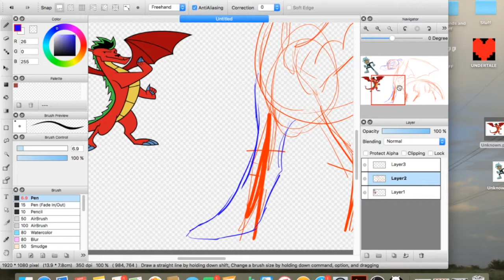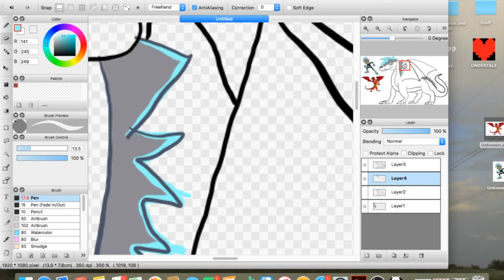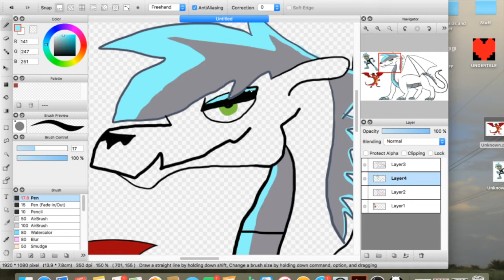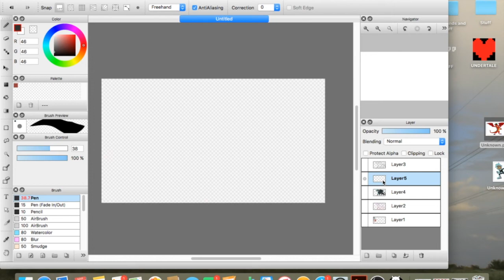100+ Subs Speedpaint Mashup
This speed paint is a mashup of American Dragon Jake Long and Danny Phantom.

Programs used:
FireAlpace
OBS
iMovie

Song:
Rain (Spyro the Dragon) by Stewart Copeland